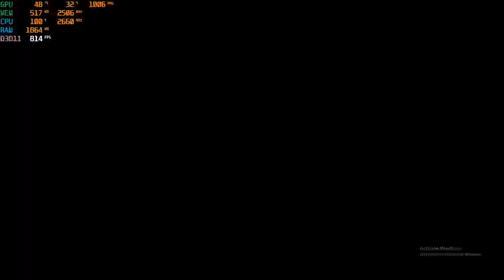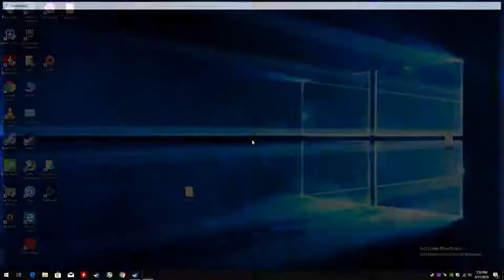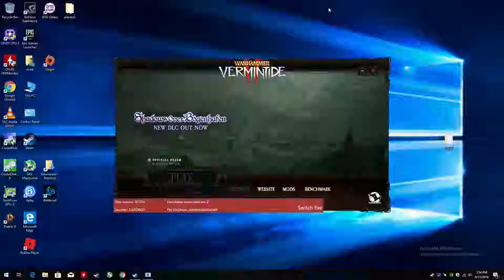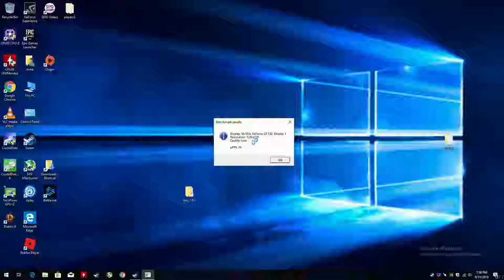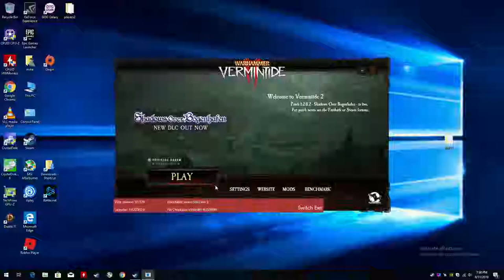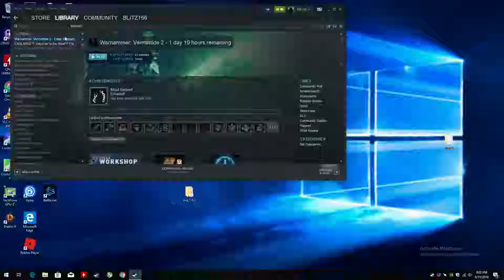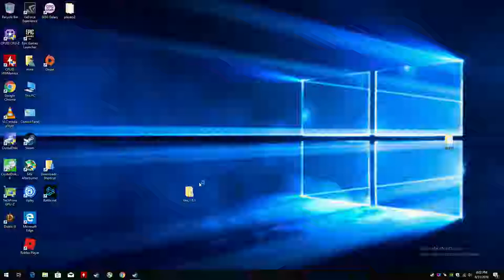Warhammer: Vermintide 2 PC on the Nvidia GT 730 - 2GB GDDR5 & intel Q8400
CPU: Core 2 Quad Intel Q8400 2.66ghz
GPU: MSi GT 730 2gb gddr5 OC (*+45 core* +10 memory*)
Ram: 4gb ddr2